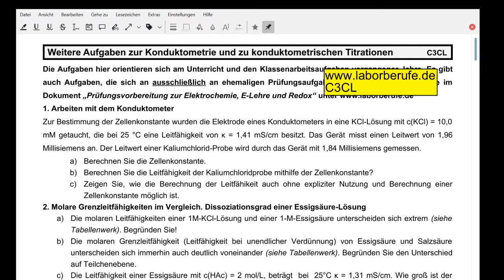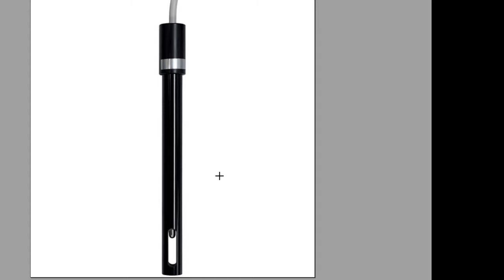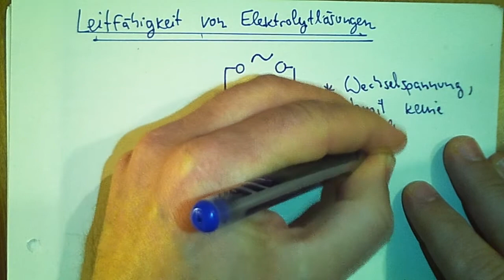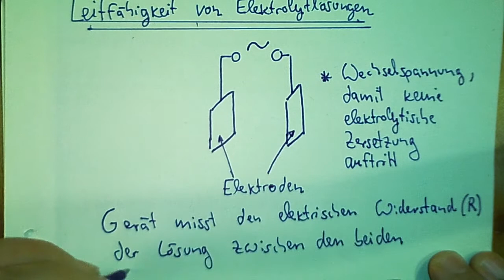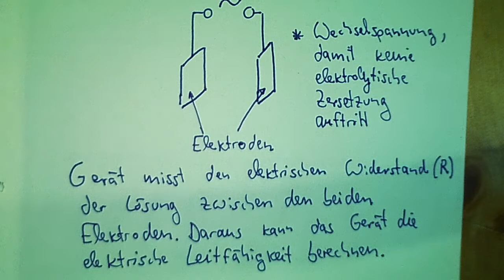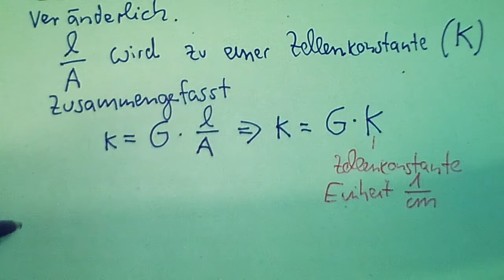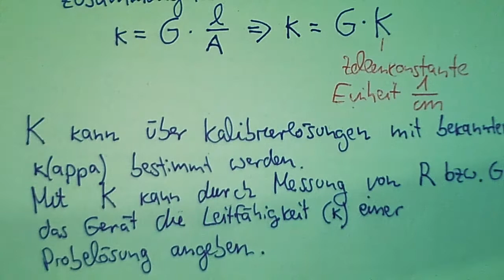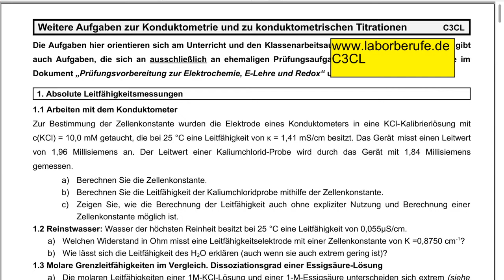Leitfähigkeit von Elektrolytlösungen - Konduktometrie - Teil 1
Unterrichtsähnliche Einführung in die Leitfähigkeitsmessung von Elektrolytlösungen. Herleitung der Leitfähigkeit (kappa) und der Zellenkonstante. Unterricht für Chemielaboranten. 3. Lehrjahr. Download des dazugehörigen Aufgabenblatts unter laborberufe.de.